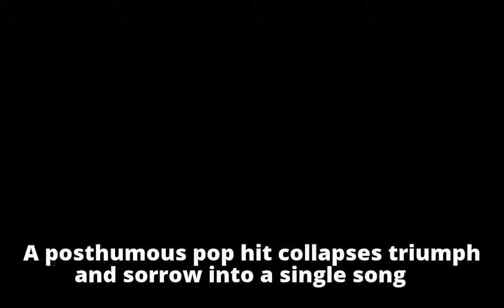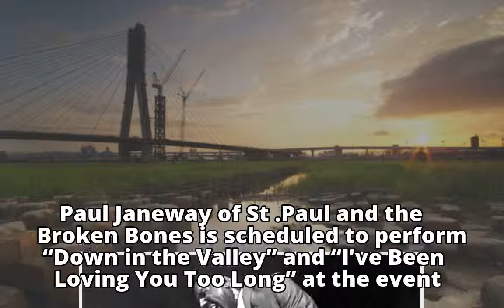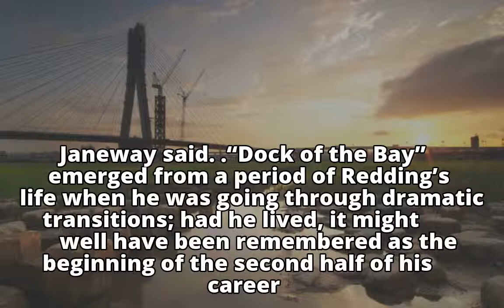The Enduring Power of Otis Redding’s ‘Dock of the Bay’